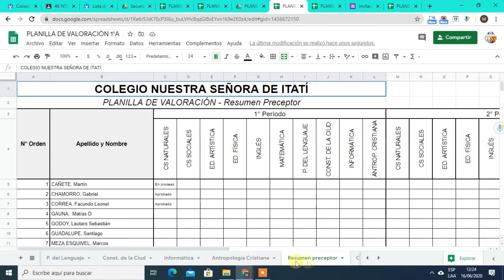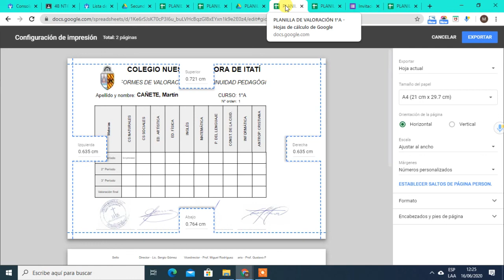Planilla Valoración Itati